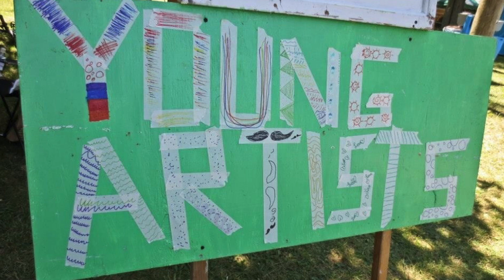Hiawatha Music Festival 2024 - What's U.P.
🎶 The 44th annual Hiawatha Music Festival is happening Friday-Sunday, July 19-21, 2024, at Tourist Park in Marquette, Michigan! Join local and national artists as they come together to promote and perform traditional music and dance. The weekend features educational workshops, artist vendors, children's activities for all ages.

In this edition of WhatsUp, host Bob Thomson chats with Hiawatha Co-op's Sarah Gimbl about the festival's events, volunteer opportunities, ticket reservations, and more.

About What's Up:

What’s U.P. is the your go-to community calendar interview program showcasing events in northern Michigan and Wisconsin. Need to promote your event or community service?